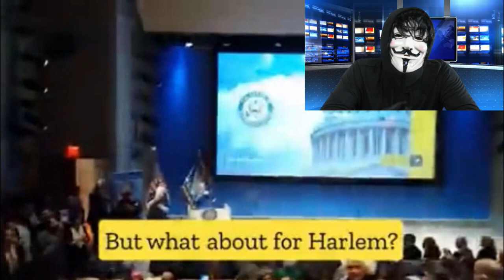🚨🚨 NOTICIAS DE ESTADOS UNIDOS DE AMÉRICA. NUEVA ESTRATEGIA DE TRUMP 31 DE ENERO 2023